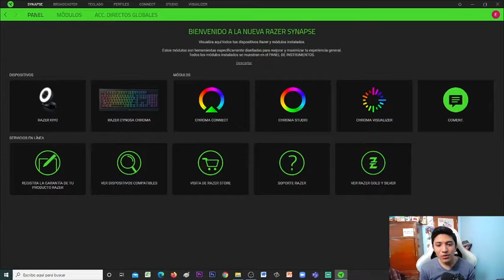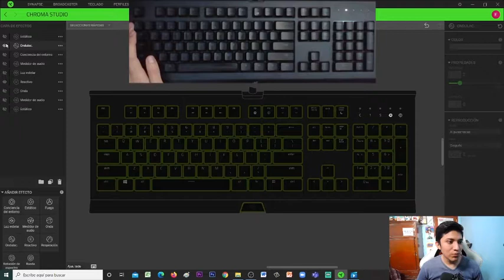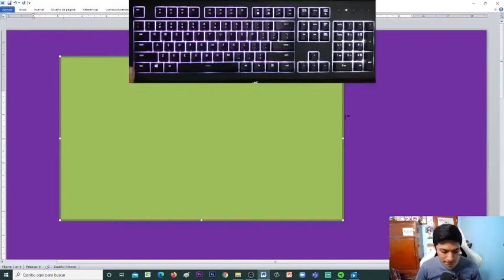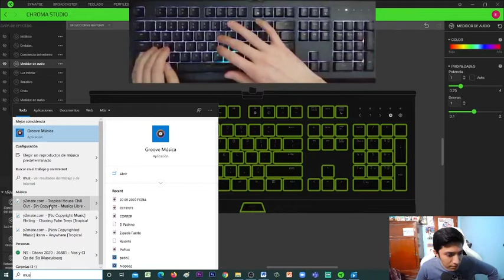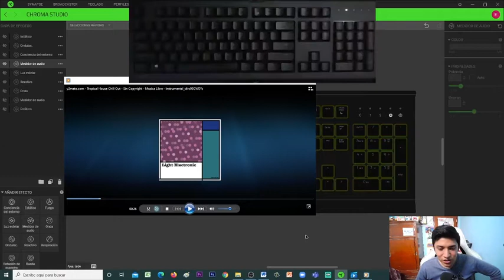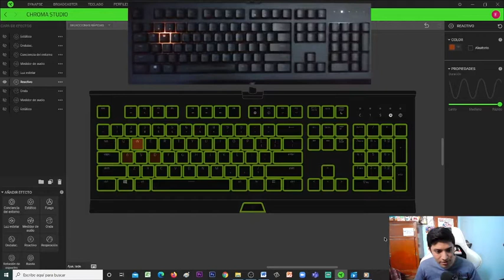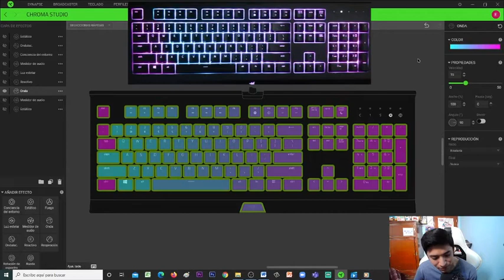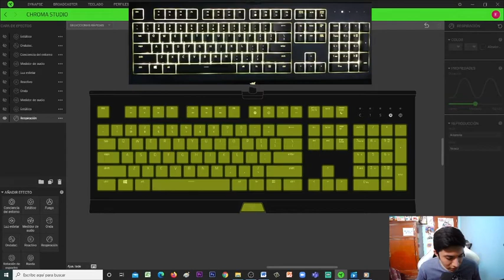✅como configurar teclado razer cynosa chroma/ razer chroma studio tutorial como usar / Guía #3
✅ CODIGO DE CREADOR EPIC GAMES: EDPLAY

✅ como configurar teclado razer cynosa chroma/ razer chroma studio tutorial como usar GUIA CAPITULO #2